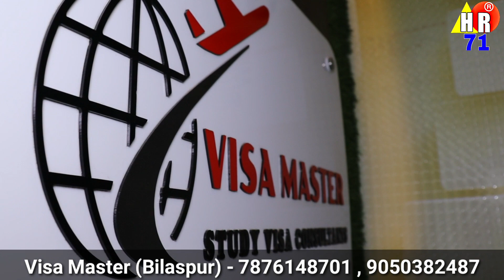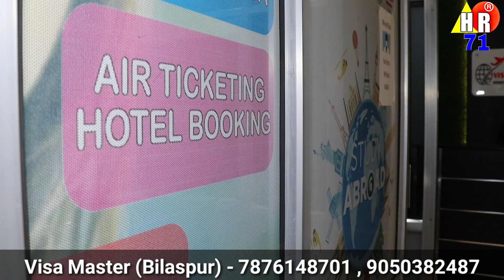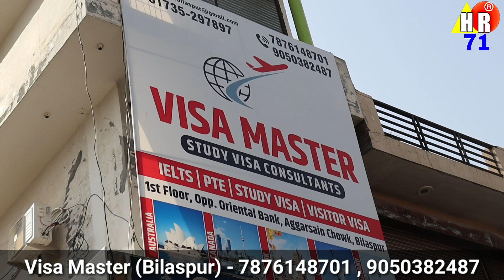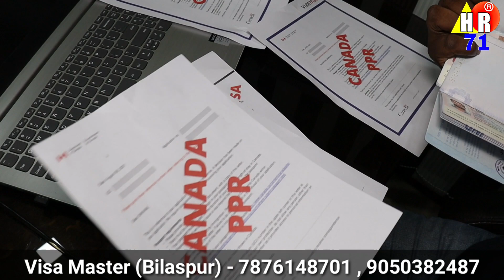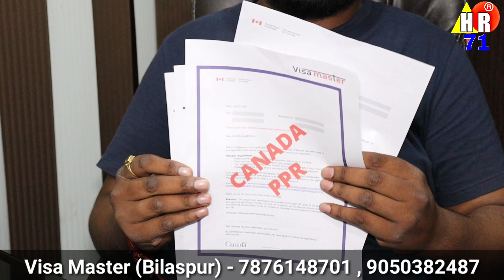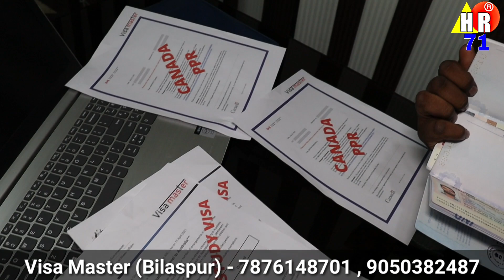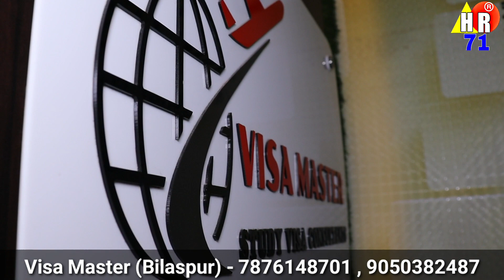लोक डाउन के बाद किन देशों में जा सकते हैं पढ़ाई करने? Visa Master(Bilaspur)-7876148701 , 9050382487